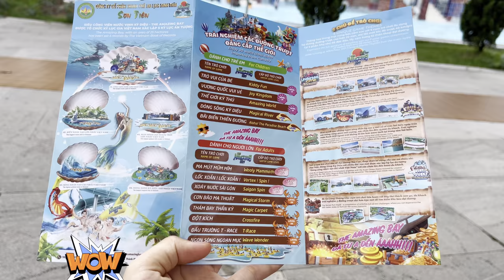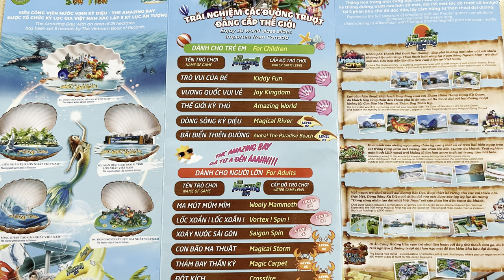LẦN ĐẦU SAM ĐƯỢC ĐI THE AMAZING BAY- VỊNH KỲ DIỆU SƠN TIÊN💦🧚 SIÊU CÔNG VIÊN NƯỚC LỚN NHẤT VN😱🥰😆